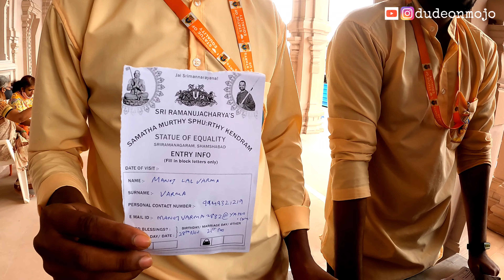Statue Of Equality Weekend Destination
Buy your choice of products.

INSPIRING GREATER COMPASSION

The Statue of Equality is more than a monument. It’s a symbol. A movement. A rallying cry. For people all over the world to come together in pursuit of a fairer, more compassionate place to live.

Coordinates17.1860°N 78.3332°E
LocationMuchintal, Hyderabad, Telangana, IndiaTypeStatueMaterialSteel framing, panchaloha
Height216 feet (66 m)Beginning date2 May 2014
[1]Inauguration date5 February 2022; 5 months ago
Dedicated to Ramanuja